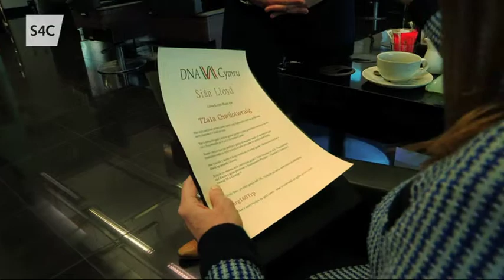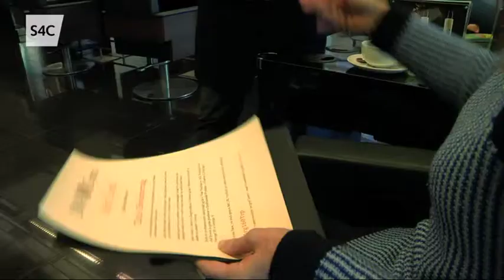DNA Cymru - Sian Lloyd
Canlyniad DNA Sian Lloyd - rhan o raglen DNA Cymru sydd ar gael i'w wylio ar-lein ar S4C Clic nawr.
Sian Lloyd's DNA results - part of DNA Cymru programme that's available to watch on-line on S4C Clic now.